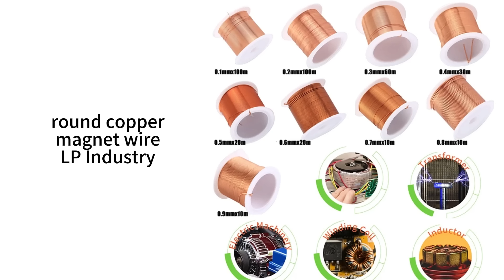Premium Round Copper Magnet Wire, Perfectly Spooled for Your Projects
LP round copper magnet wire, copper winding wire
Diameter: 0.016-7mm; 5 awg - 53 awg
Insulation materials: polyurethane, polyester, polyesterimide, polyamide-imide
Insulation coating: single/double coated
Standard: IEC, NEMA, GB, JIS
UL number: E345303
Thermal class(℃): 180,200, 220, 240
Packing: PT-4~PT-200 or ply-wood spool
Application: Transformer, motor, generator, modern instrument, welding machine, etc.